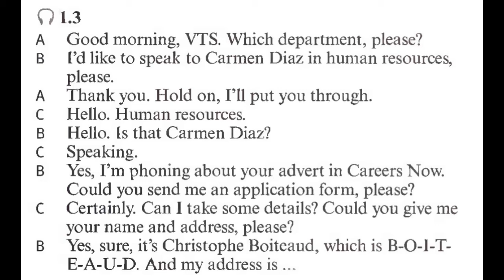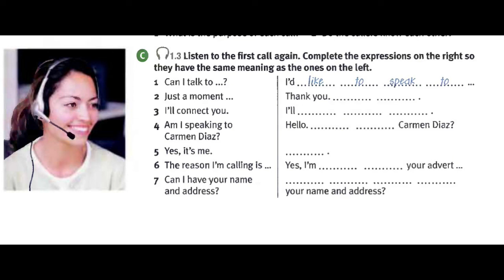Recording 1.3 Telephoning